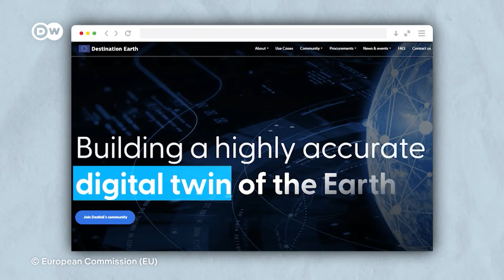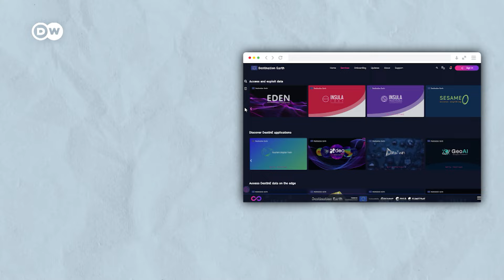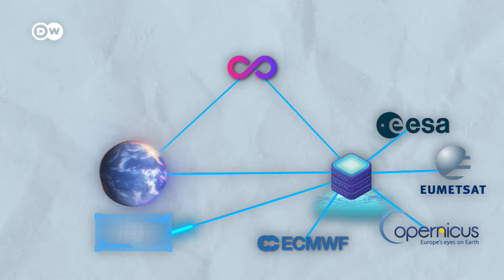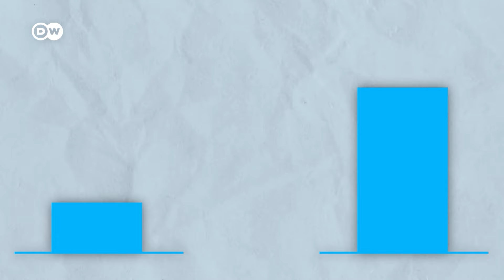Kembaran planet Bumi ini prediksi banjir, kebakaran hutan dan cuaca ekstrem: DestinE | DW Digital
DestinE atau Destination Earth adalah sebuah aplikasi pengembangan Uni Eropa yang memuat kembaran digital planet Bumi. Lewat DestinE, sekarang kita bisa melihat prediksi hal apa yang akan terjadi jika di sebuah kota terjadi banjir, kebakaran hutan atau cuaca ekstrem. Lewat kembaran digital planet Bumi, kita juga bisa melihat lokasi yang tepat untuk membangun rumah hingga mencari tahu pengaruh iklim terhadap pertanian. Apa sebenarnya DestinE, dan mampukah aplikasi ini menanggulangi risiko dari perubahan iklim? Simak selengkapnya dalam video dwdigital berikut.

Suka dengan video DW Digital ini?